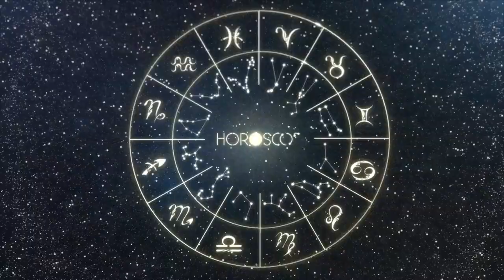Daily Horoscope SCORPIO November 22 2022